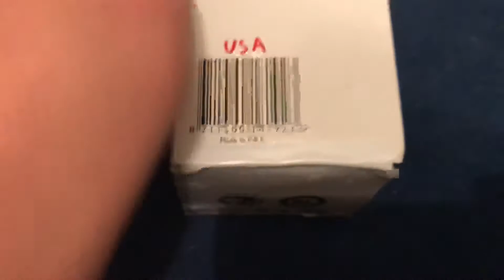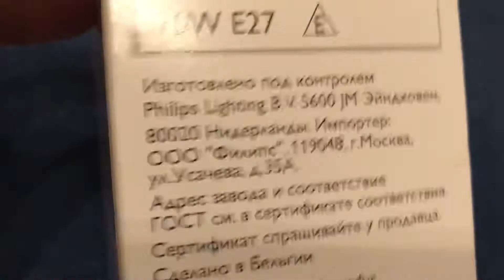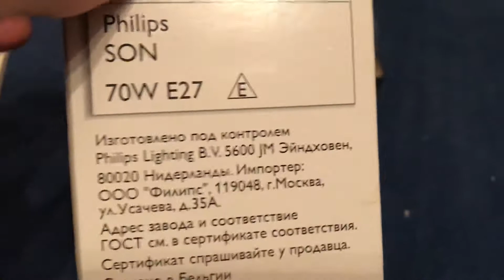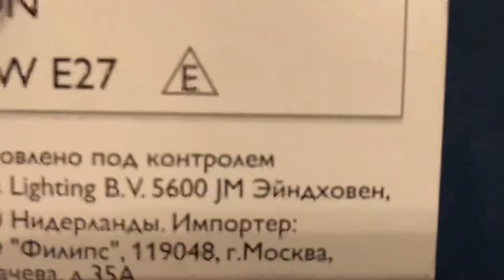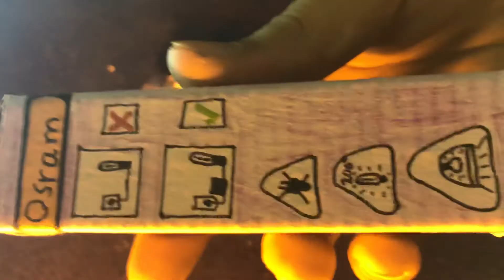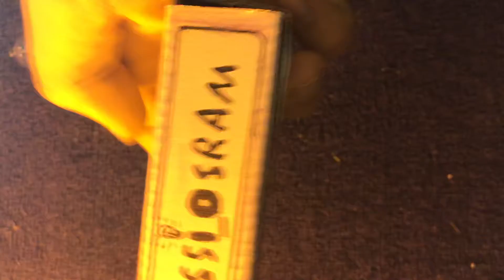70w son-e Philips und ein extra